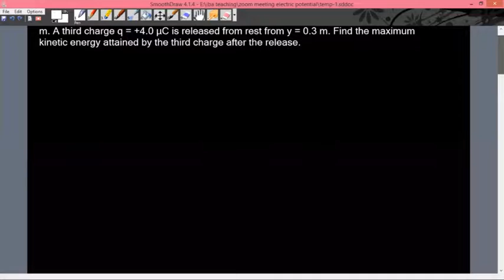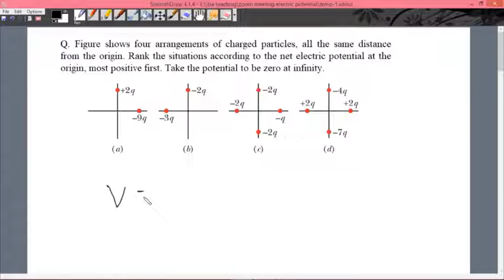Electric potential energy problem 2